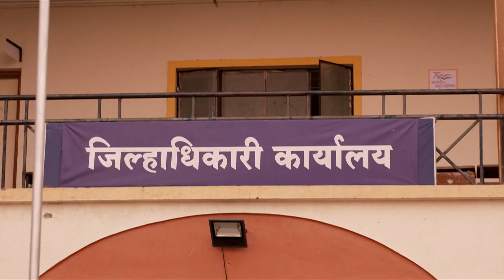गरोदरपणा आणि धीटपणा: अर्जुनच कुटुंब तणावात | Appi Amchi Collector | Full Ep 318 | Zee Marathi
Arjun and Chakuli buy a gown for a pregnant Appi, to save her from the hassle of draping a saree. Sankalp and Mani provoke a drunk Sujay. Rukmini taunts Arjun, who brings gifts for everyone.